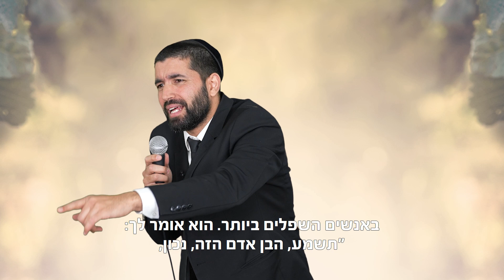איך אפשר להביא את המשיח ולגמור כבר עם כל הסבל והייסורים? 🫠 הרב שניר גואטה בגילוי מדהים - עם כתוביות